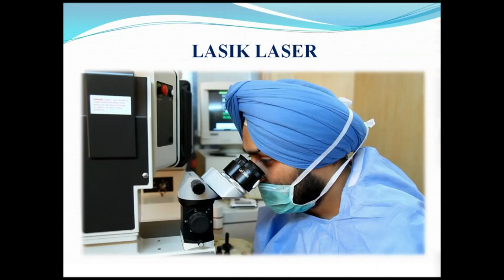Himachal: हड़ताल पर बैठे डेंटल कॉलेज टटूल के छात्र, टीचिंग स्टाफ को बहाल करने की मांग